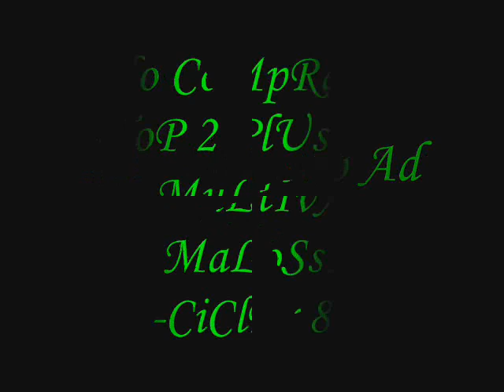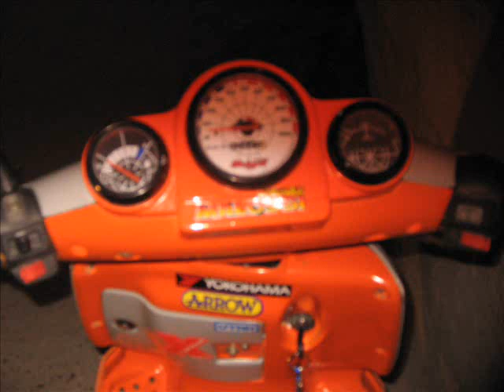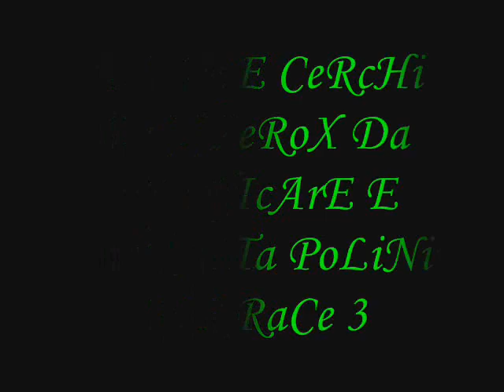My PhAnToM StOrY 2......Il RiToRnO....